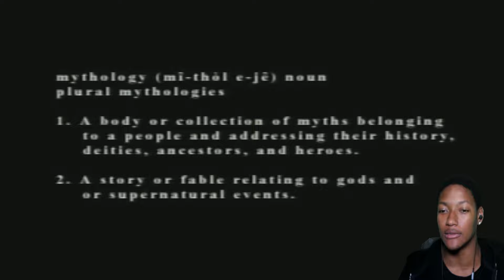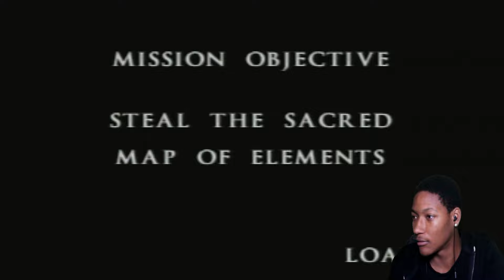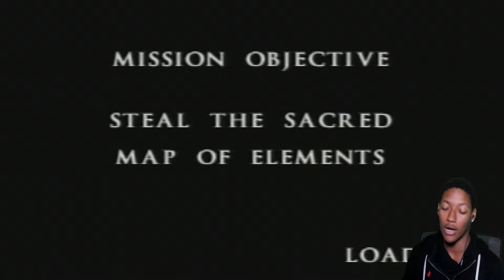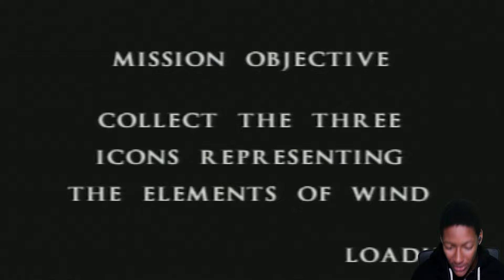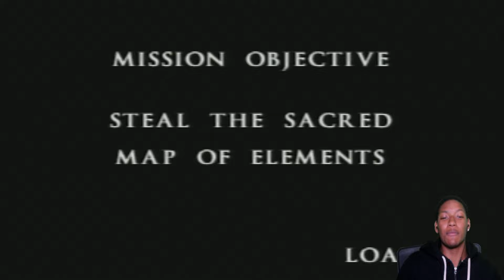I SPENT $100 on the PS1 just to play Mortal Kombat Mythologies: Sub-Zero..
the ps1 no longer collectinggg dustttt

The PS1 Mortal Kombat Sub Zero Game everyone forgot about

@iTreyNotFunny ALL SOCIAL MEDIA!